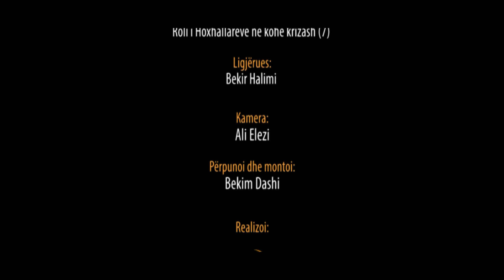Roli i Hoxhallarëve në kohë krizash (7) - Hoxhë Bekir Halimi